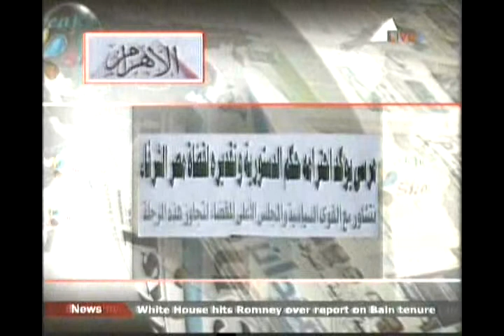Breakfast 12 7 2012 part4 sayed gobatyel